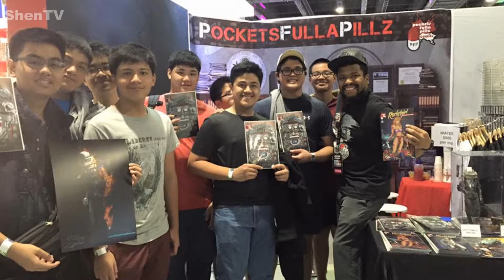People in Focus: Pockets Fulla Pillz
What can drugs lead you into?  These guys at Pockets Fulla Pillz can answer that through one of their comics featuring The Suit/The Machine.  Know more about these awesome guys and our feature in People in Focus, Frederick Theodore Corder.

Thanks to Collecticon 2016 for allowing us this interview.